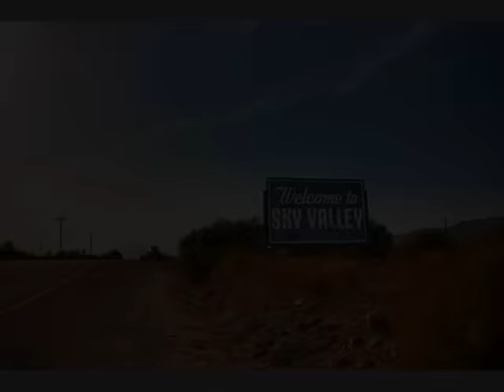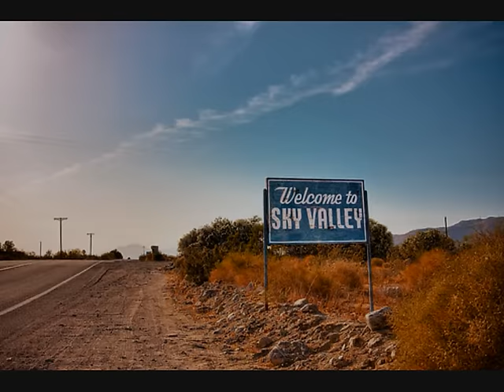Queens of the Stone Age - Rickshaw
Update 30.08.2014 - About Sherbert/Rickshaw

"Hello everyone. It's nice to see so many as passionate about stoner and desert rock as I am. This video has been on the internet for 5 years and I have not been delving into this old qotsa songs for some time. A fellow desert rock friend of mine pointed out that this is version of rickshaw is not called sherbert, Thus, I have changed the name to Rickshaw; I don't really have a clue what it is called anymore."

Quote from thefade.net

"This is the first demo QOTSA did prior to releasing the first album. It was recorded at Jupiter Studios in Seattle in either late 1997 or early 1998. The line-up for the recording was: Josh - guitar, John McBain - guitar, Mike Johnson - bass, and Alfredo Hernandez - drums. This demo was made to give record companies a taste of the band, as QOTSA was unsigned when this was recorded."

Tracks:

The Bronze
How to Handle a Rope
Mexicola
Oppenheimer's Brother
Sherbert

I got this song from an old Rekord Rekords Forum thread. As you may've noticed, this song is VERY similar to the song 'Rickshaw' featured in The Desert Sessions. The song is from the Plastic Turks recording session. It turned out, after a conversation between McBain and YouTube user desertblitzkrieg, that Sherbert was an instrumental he composed.